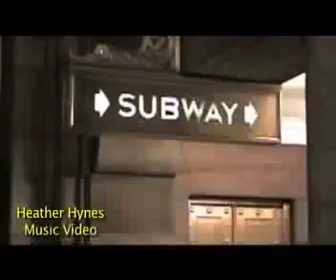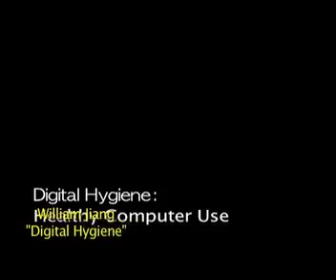5th Annual Mind's Eye Film Festival Promo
This is the first promo video for our 5th Annual Mind's Eye Film Festival to be held at Fountain House in NYC (425 w. 47th Street) on January 26th, 2013 from 6pm - 10 pm. This event is free and open to the public. Come join us to celebrate Fountain House members' creative achievements.